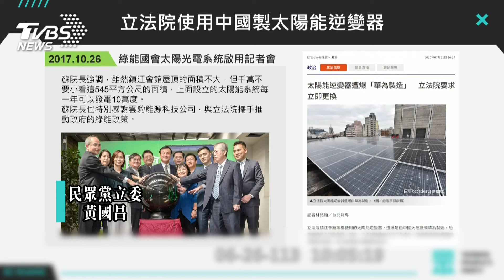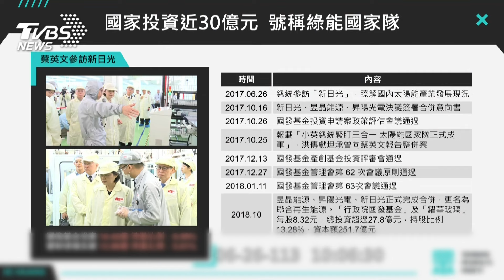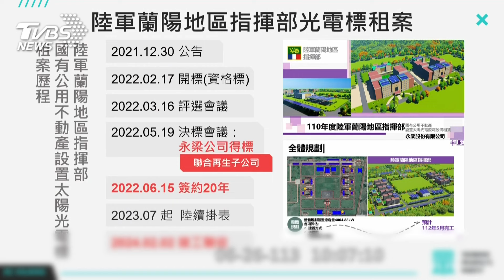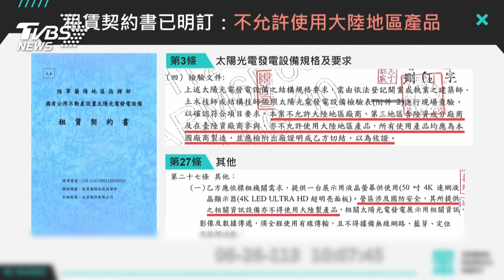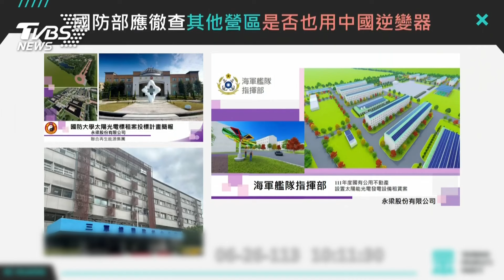扯! 踢爆綠能國家隊 黃國昌:蘭指部使用陸製逆變器#國會風雲｜TVBS新聞